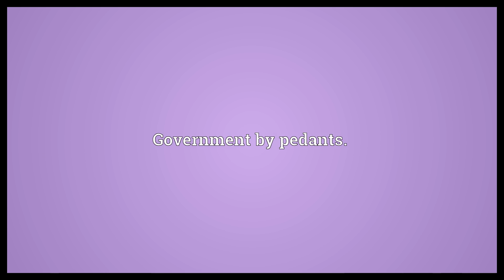Pedantocracy Meaning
Video shows what pedantocracy means. Government by pedants..  Pedantocracy Meaning. How to pronounce, definition audio dictionary. How to say pedantocracy. Powered by MaryTTS, Wiktionary